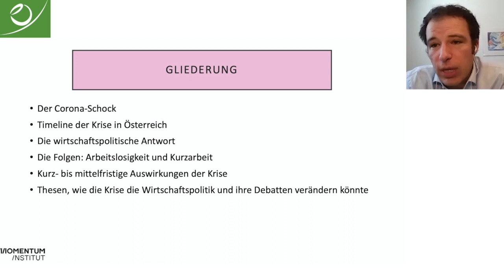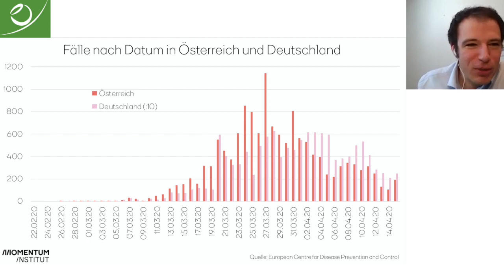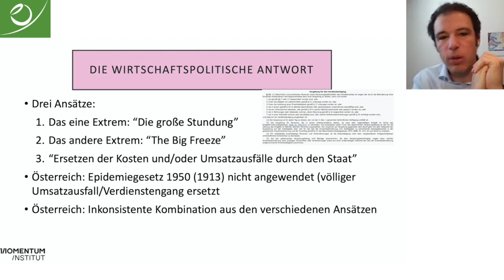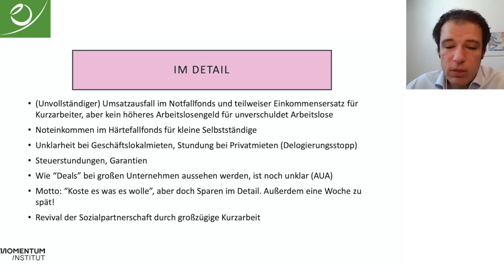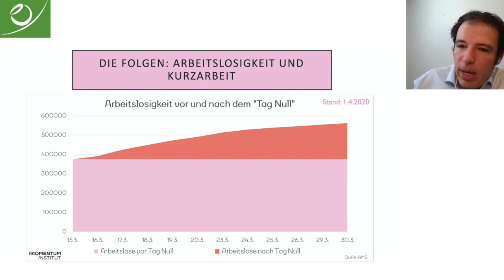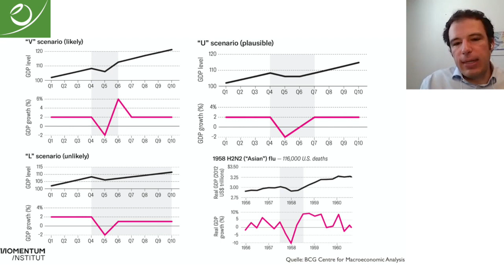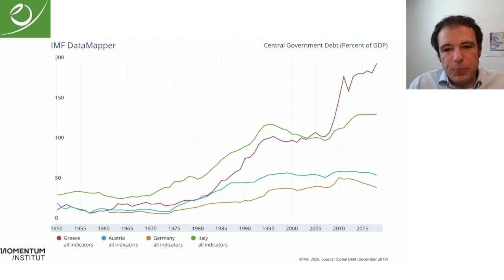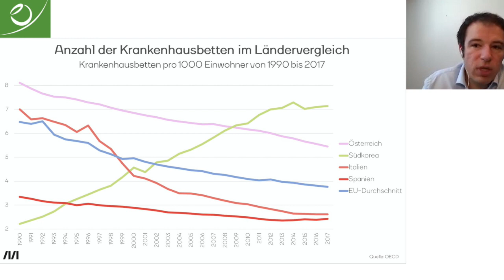Dr. Oliver Picek: Die Corona-Krise in Österreich aus wirtschaftlicher Sicht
Die Cusanus Hochschule für Gesellschaftsgestaltung geht den Herausforderungen und Chancen der aktuellen Krise im Sommersemester 2020 mit einer digitalen Ringvorlesung zur "Politischen Ökonomie der Corona-Krise" nach.

Dr. Oliver Piceks thematisiert im zweiten Vortrag der Vorlesungreihe die Corona-Krise in Österreich aus ökonomischer Perspektive. Die wissenschaftlichen Schwerpunkte des Ökonomen sind (Europäische) Makroökonomie, unter anderem Leistungsbilanzungleichgewichte in der Eurozone, sowie die nationalstaatlichen Grenzen von Geld-, Fiskal-, und Beschäftigungspolitik innerhalb der Europäischen Währungsunion. Weitere Informationen zu Dr. Oliver Piceks finden Sie hier:

Die Cusanus Hochschule für Gesellschaftsgestaltung leistet akademische Beiträge zu einer lebensdienlichen Wirtschaft in Gesellschaft und Natur. Erfahren Sie hier mehr